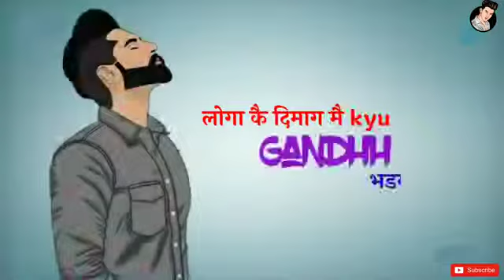song on our country India